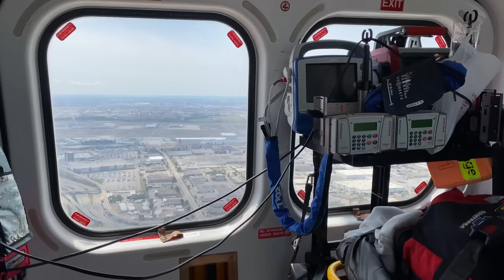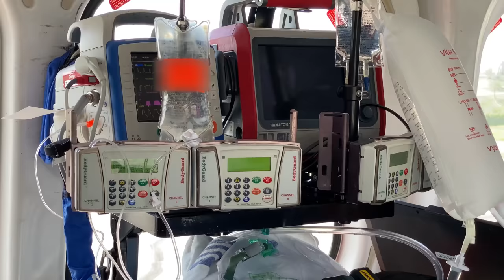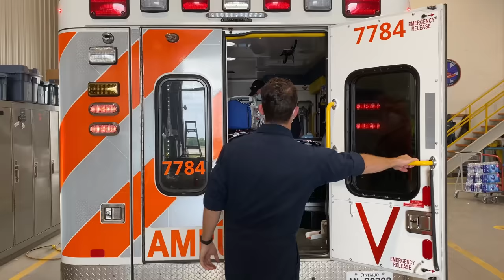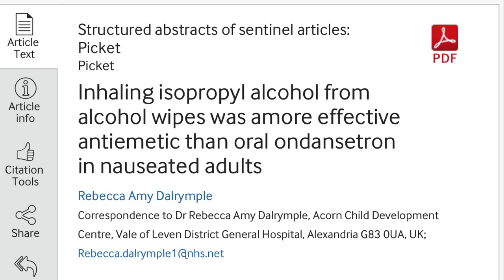Day in the Life of a Doctor Shadowing a FLIGHT PARAMEDIC (ft. Spinal Cord Injury)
I spent a second day shadowing flight paramedics in a helicopter! Watch them jump out of a hovering helicopter and care for a patient with a critical spinal cord injury. See them in action and learn what a day in the life of a flight paramedic is like.

Plus, I learned something new about how to treat nausea without any medication!

THANK YOU to Chuck, Evan and the entire Ornge team for making this video possible!

📚 References:
📸 Image Credits:
- Blausen.com staff (2014). &quot;Medical gallery of Blausen Medical 2014&quot;. WikiJournal of Medicine 1 (2). DOI:10.15347/wjm/2014.010. ISSN 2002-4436.